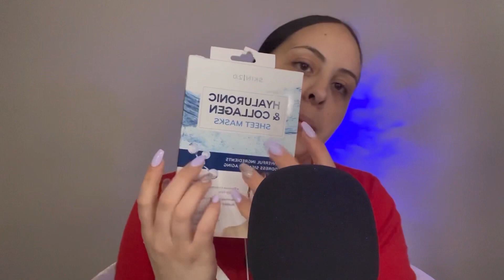ASMR Limpieza Facial + Atención Personal | Personal Attention | Roleplay